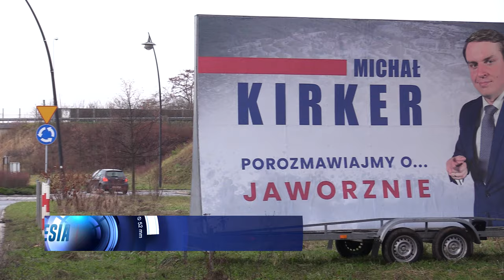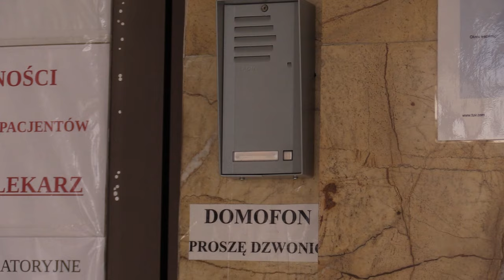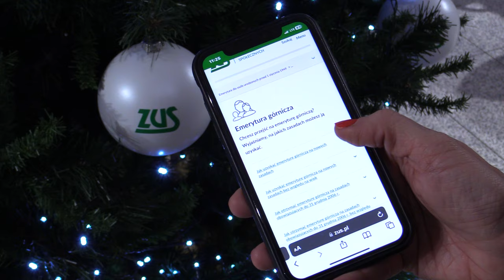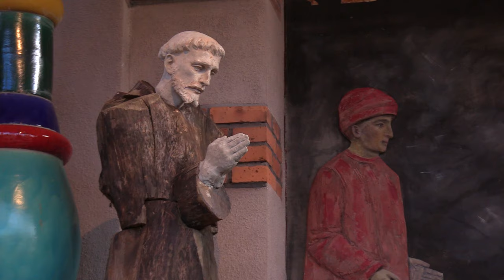TVS SILESIA FLESZ 05.01.2024